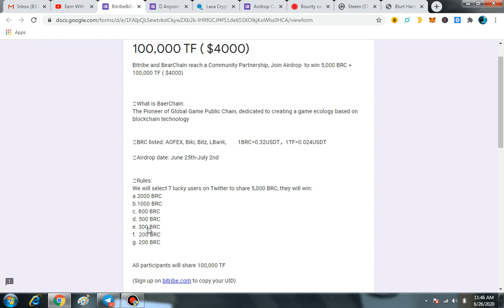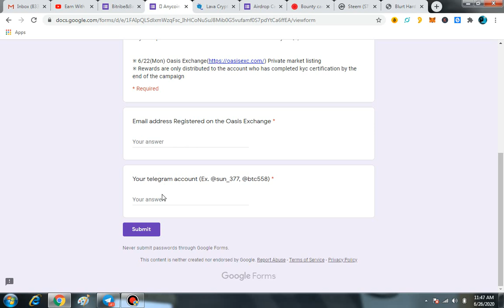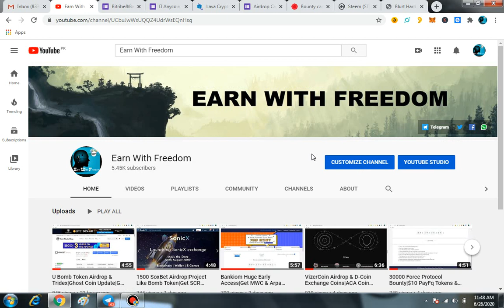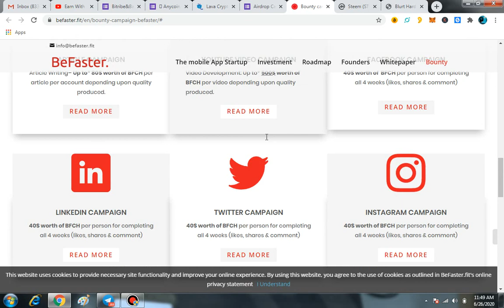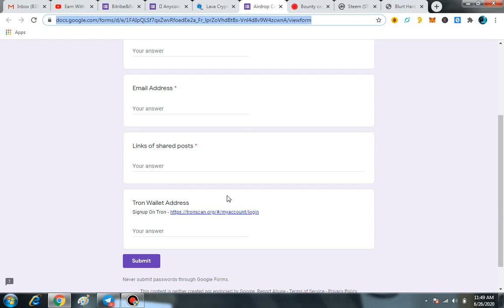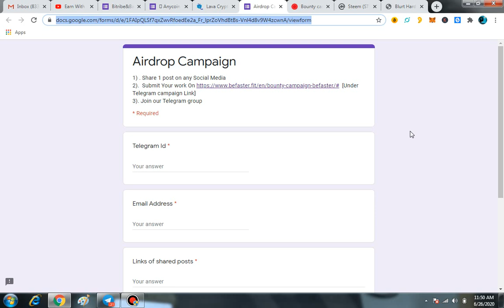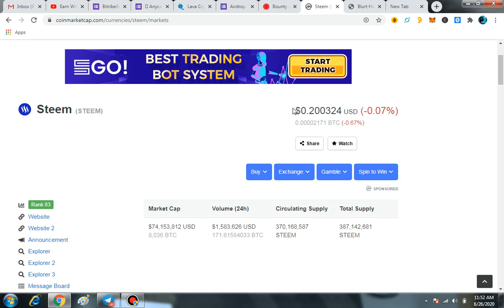Steem HardFork|$10 BFCH Tokens & Lava Giveaway|Get 30 AnyCoins Airdrop